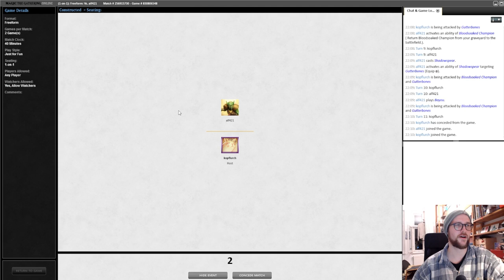Grixis Tempo vs. Rakdos Aggro (w. Solo Piano music) /Magic: the Gathering/European Highlander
Gameplay & Tunes